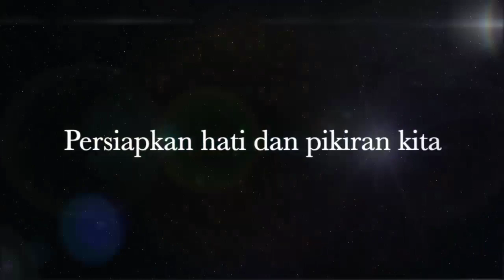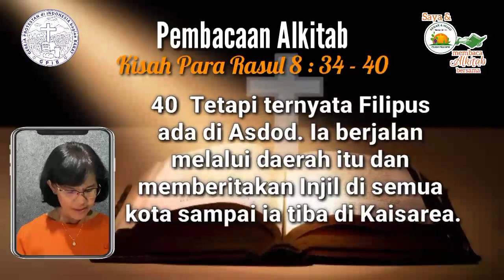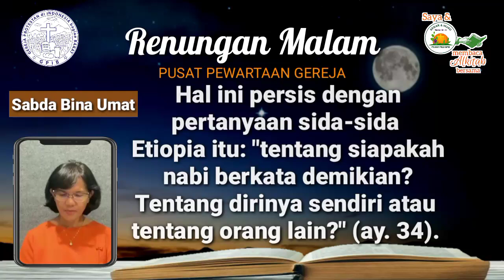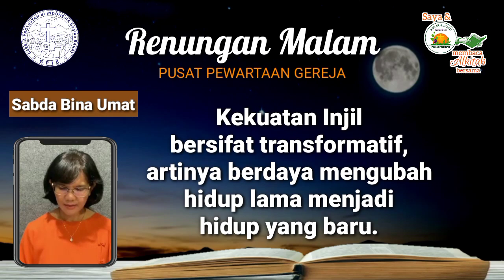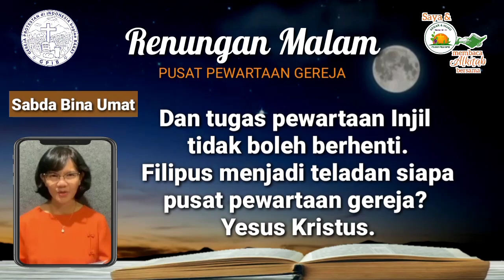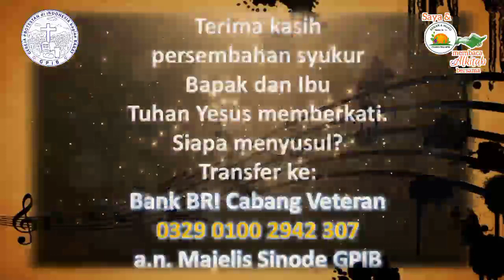Saya dan PKLU GPIB Membaca Alkitab Bersama, Rabu malam, 31 Mei 2023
"PUSAT PEWARTAAN GEREJA"

Pembaca:  Ibu Nurhayati Sinaga, GPIB Gloria, Bekasi, Jawa Barat

Nyanyian:  KJ 426
Vokal:  Anathadya Sompotan